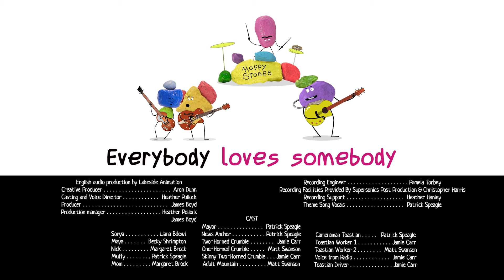Sonia de Villa Tostadilla - Súper Aerosol | ESTRENO - Episodio 11 🔥 Super Toons TV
¡Disfruta del ESTRENO del episodio 11 de la serie animada Sonia de Villa Tostadilla - Súper Aerosol!

🧁 Más sobre Sonia de Villa Tostadilla:
Un día, Sonia, una niña de nueve años, descubre accidentalmente las propiedades milagrosas de la caja de pan en su cocina: si le colocas, entre otros imanes, un imán-tostada y lo giras, te teletransportarás desde el mundo humano a la mágica ciudad de Villa Tostadilla, ubicada en el planeta de Tostilandia.
El planeta parece una tostada que alguien ha mordido. Hay una mitad superior mohosa, una membrana parecida al queso y una mitad inferior quemada.
El planeta está habitado por criaturas encantadoras, los Tostianos, pero también por criaturas impredecibles y traicioneras, los Crumbles. Los Toastianos viven en la colorida mitad superior del planeta y los Crumbles viven en la oscura mitad inferior. Durante sus aventuras, Sonia descubrirá que el mal no necesariamente está disfrazado de negro y que el bien a veces no luce tan bonito.